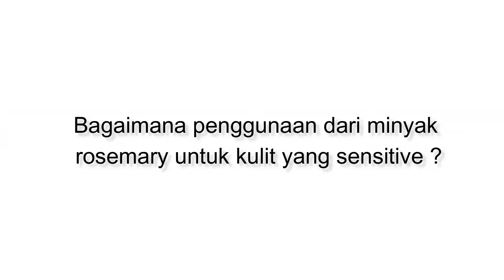[AromaPreneurTV#9] Minyak Asal Mediterania yang kaya manfaat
Daerah Mediterania tidak hanya dikenal dengan 'night life' 🤑 di Ibiza yg super edgy 😎😎 atau Pirates2 yang seremin di lautan nya☠💣💥

Dibalik semua hal itu, Mediterania merupakan penghasil Rosemary🌺🌺 yang Ektrak minyak ny bermanfaat buat kamu 🙋🙌

Tonton video ini untuk tahu Manfaat nya ⬆⬆